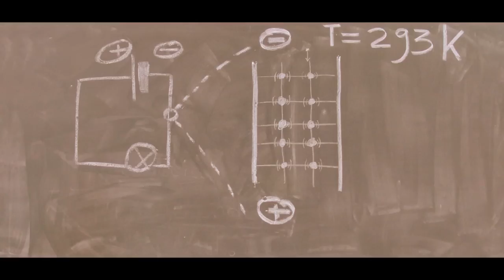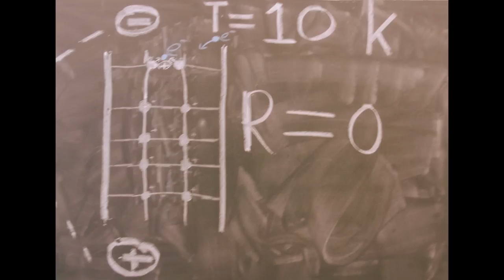Supergeleiding KNAW Onderwijsprijs 2012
Max Kouwenhoven & Tjalling Haije met hun profielwerkstuk Supergeleiding: de verbetering van de type 2 supergeleider, of onbekende werking met een ongekend resultaat.
Winnaars van de KNAW onderwijsprijs in het profiel Natuur & Techniek.

Het hele profielwerkstuk is te vinden op de site van het KNAW

College Hageveld 2012